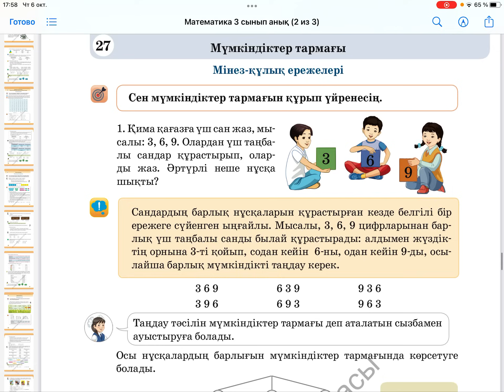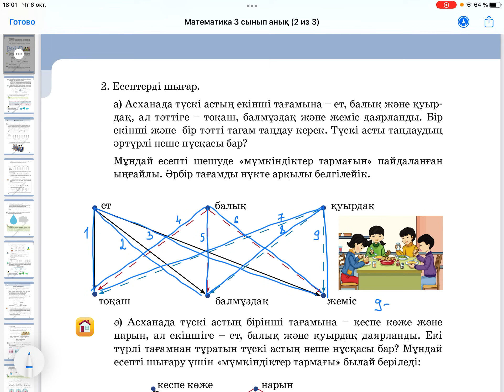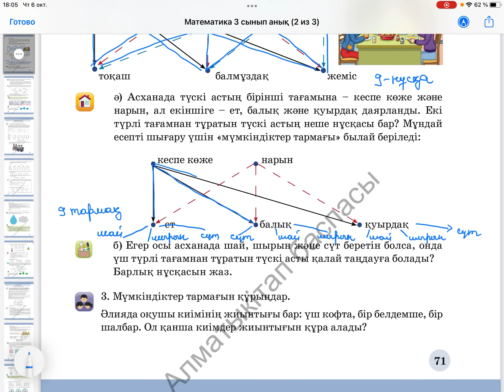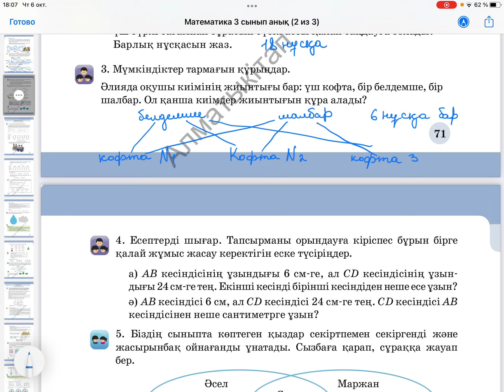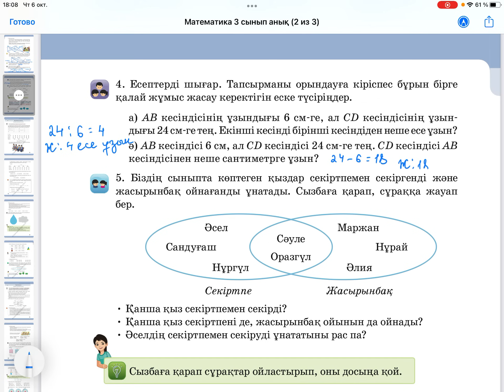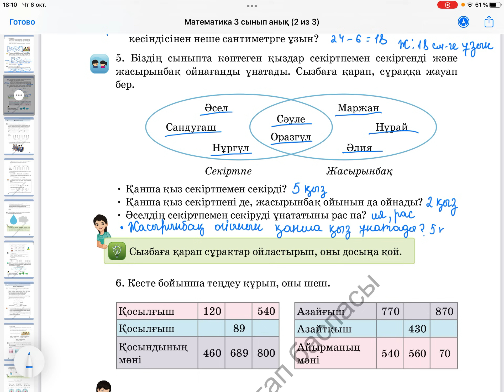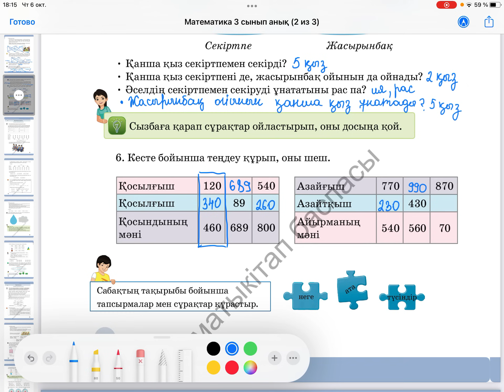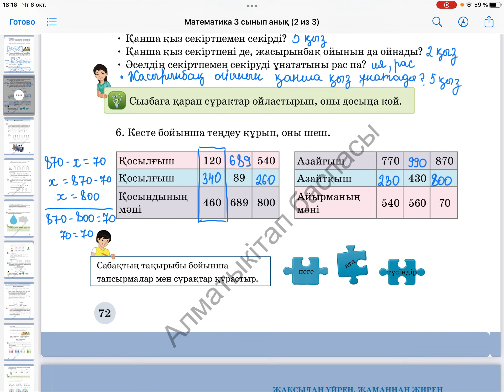Математика 3-сынып 27-сабақ